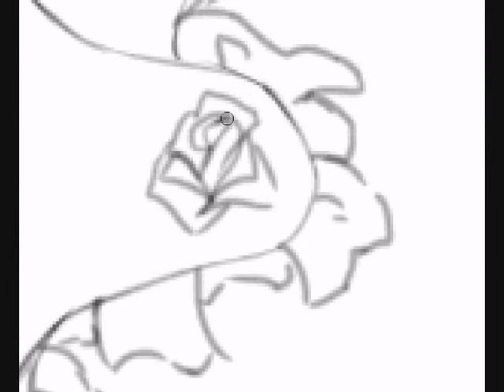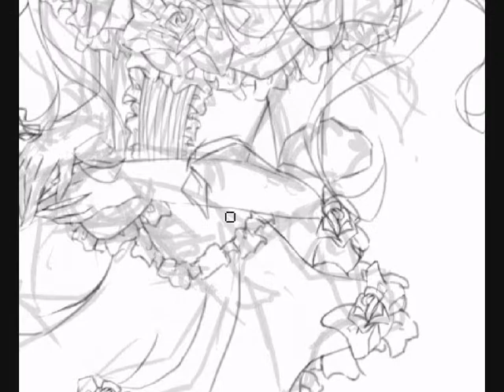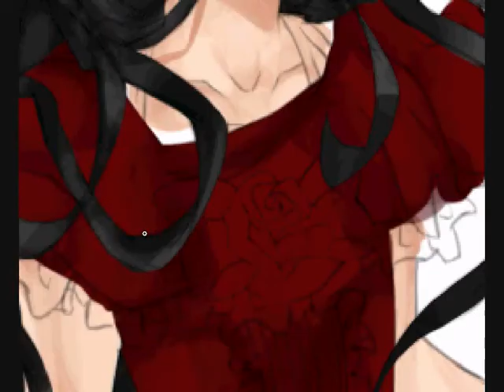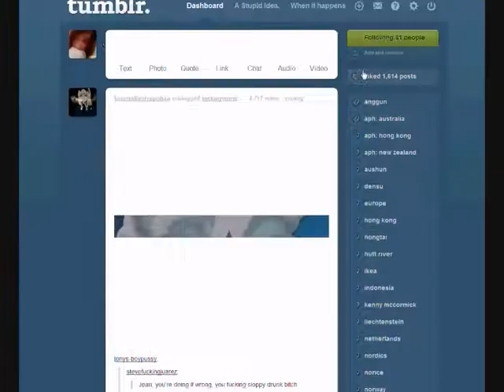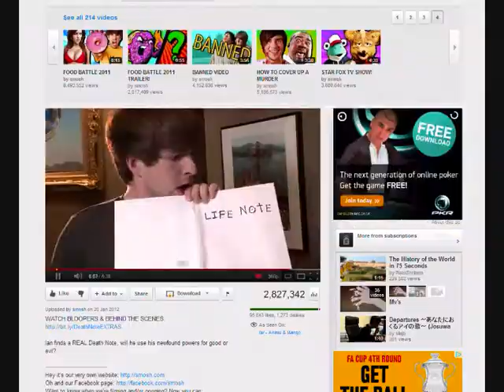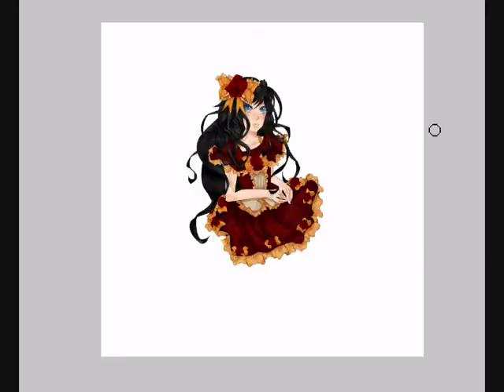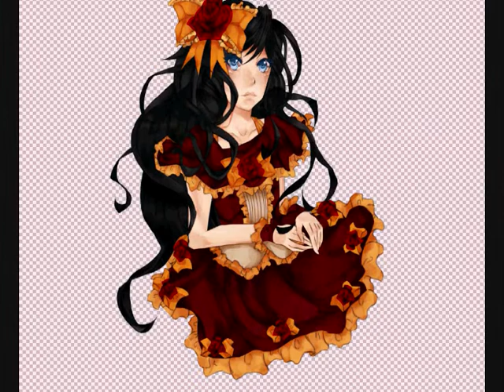[SpeedPaint] Gaiaonline Commission in Photoshop CS4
READ FIRST;;

Ello everyone,
Well, it's been over half a year sorry for the lack of update HyperCam wouldn't work, now it's working. This image is a gaiaonline commission. I keep thinking I'm missing something... excuse my bad taste in music.